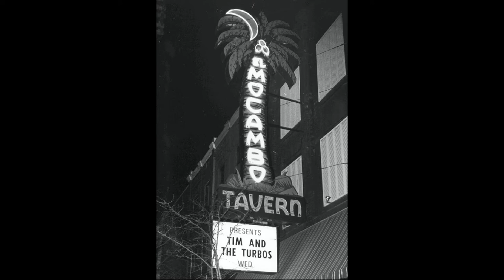Wild Child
Young, wild and free.  Living the Rock & Roll lifestyle